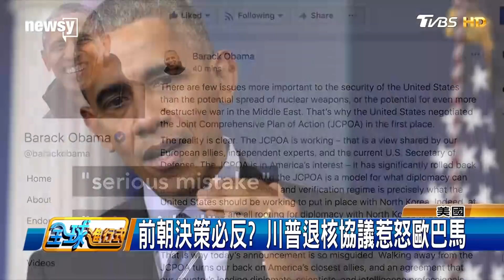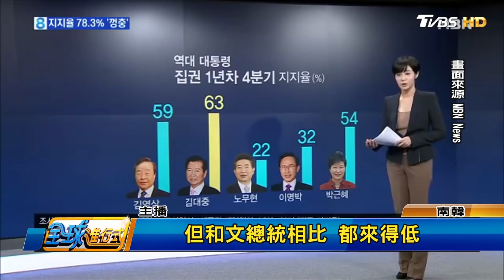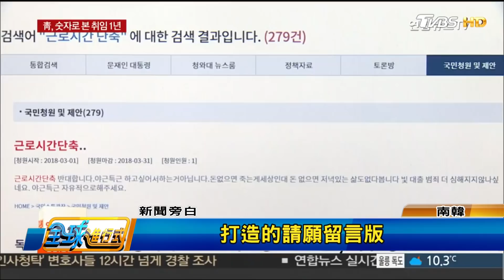德法苦勸沒有用 川普鐵了心退出伊朗協議 全球進行式 20180512 (1/4)